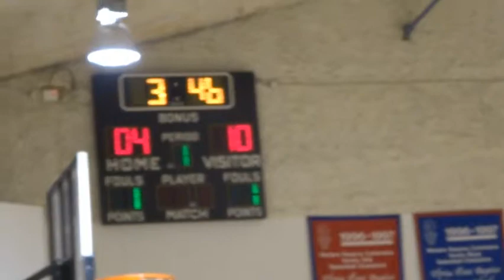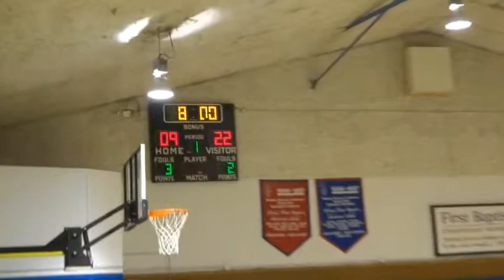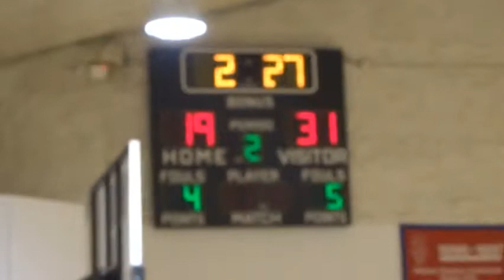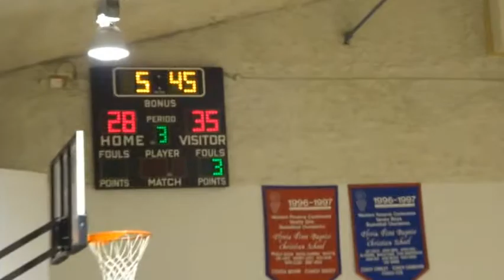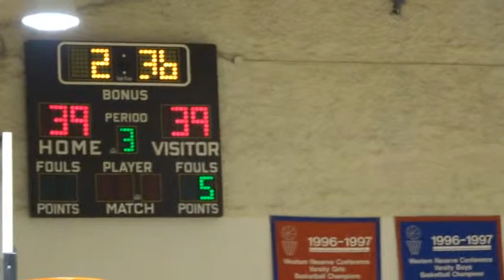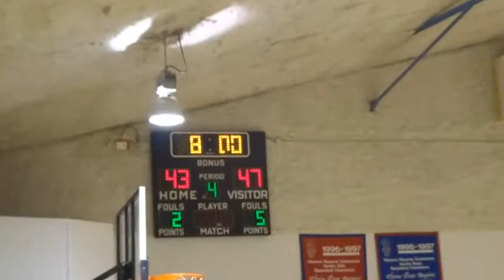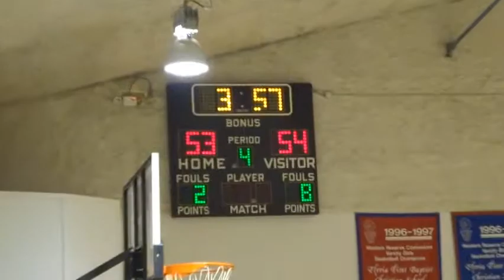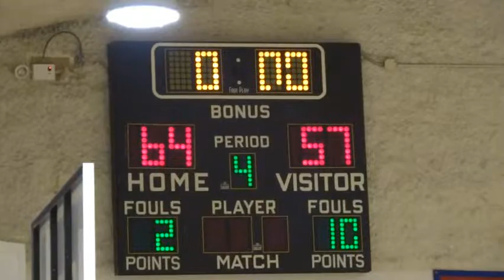FBCS vs St. Martin de Porres 1/5/17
Sabres beat St. Martin de Porres 64-57

Statistician: Chad Parker

Videographer: James Bores